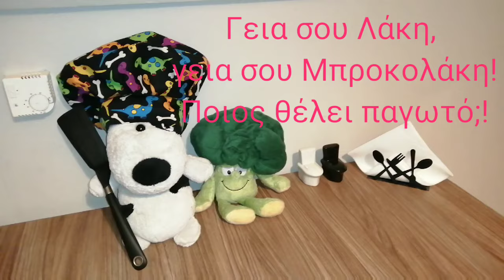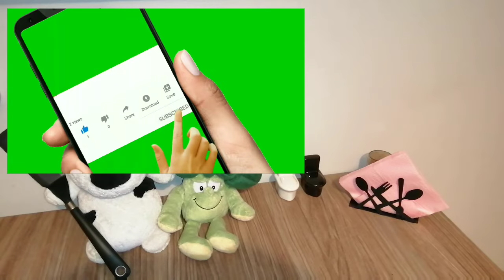Τούρτα παγωτό με 2 υλικά | Η πιο εύκολη συνταγή - Ice-cream cake with 2 ingredients | Easiest recipe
Τούρτα παγωτό με 2 υλικά | Η πιο εύκολη συνταγή - Ice-cream cake with 2 engredients | Easiest recipe - EasyFoodGreece (by Ioanna Kriempardi)

ΥΛΙΚΑ

500 ml γλυκιά κρέμα γάλακτος
150 γρ. ζαχαρούχο γάλα ή ζάχαρη άχνη (μόνο αν δεν έχετε γλυκιά κρέμα)
150 γρ. μπισκότα
σιρόπι σοκολάτας (προαιρετικά)

INGREDIENTS

500 ml sweetened heavy cream
150 gr. condensed milk or powdered sugar (only if you don' t have sweet cream)
150 gr. cookies
chocolate sirup (optional)